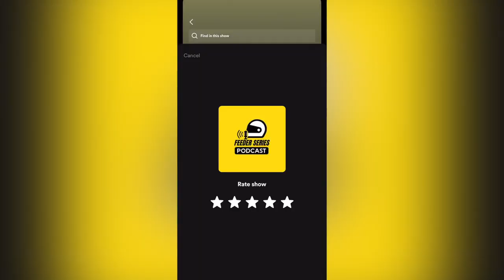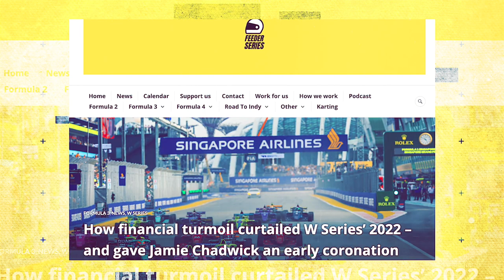F1 Academy Special! PREMA's Marta García, Bianca Bustamante & Chloe Chong on the FS Podcast!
F1 Academy is here and the Feeder Series podcast is here with the first race winner Marta García, and her PREMA teammates Bianca Bustamante and Chloe Chong to talk about the new championship. In this episode, we dive into:

🏎️ The obvious comparison to another all-female racing series
🏆 Being the first winner and championship leader
☔️ Handling your first race in the rain
🇫🇷 Getting Esteban Ocon's support
🧟‍♂️ And who would survive a zombie apocalypse...

0:00 - Intro
4:50 - F1 Academy vs W Series
9:46 - Joining F1 Academy
17:10 - AskFS
26:52 - Marta's Mercedes Connection
34:35 - Esteban Ocon's Bustamante Appreciation
41:46 - FEED-er Series